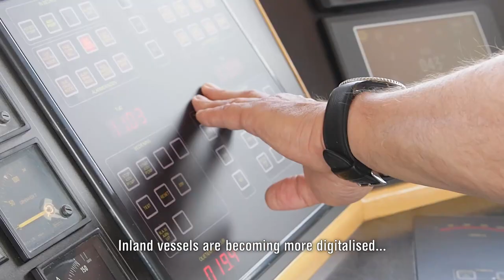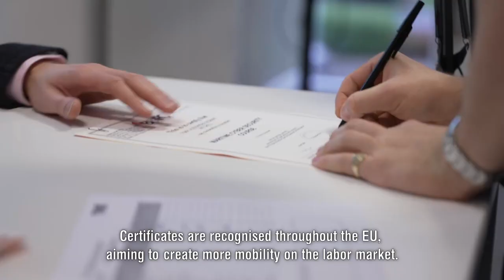Why should you become a boatmaster? Choose a career in Inland Shipping!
This video gives insight in the daily work practice of boatmaster. We hope to encourage young people and professionals in Europe to choose a career in inland shipping!